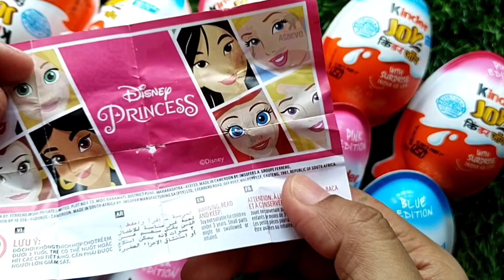New !! Kinder Joy Chocolate with Surprise Toy inside, ASMR